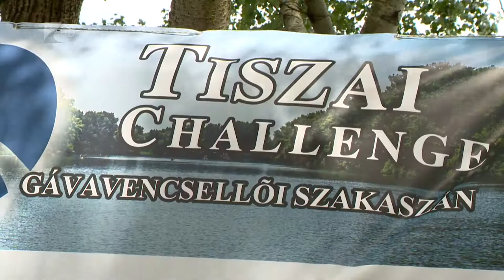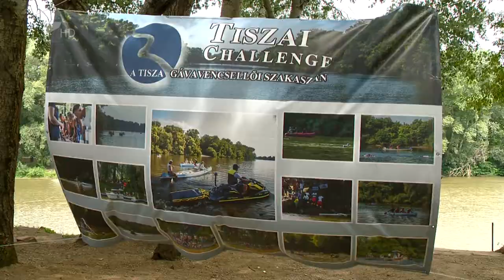II.Tiszai Challenge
Második alkalommal rendezik meg a tíz kilométeres nyíltvizi úszást, a Tiszai Challenge elnevezésű sporteseményt, Tiszabercel és Balsa között.
A mezőny augusztus 7-én szombat reggel 10 órakor rajtol, az úszók biztonságára vízimentő csapatok ügyelnek. Délután koncertekkel és igazi fesztiválhangulattal várják a résztvevőket és az érdeklődőket.